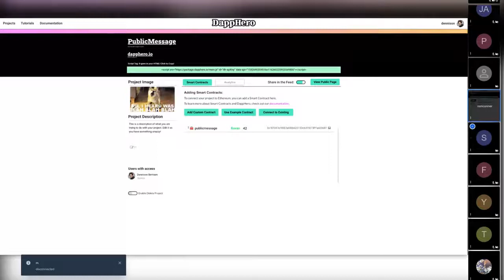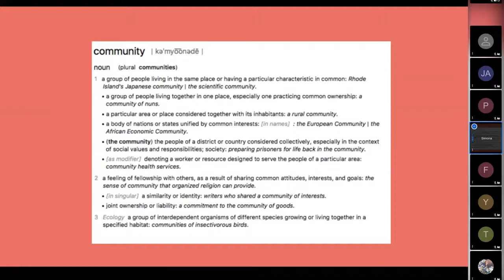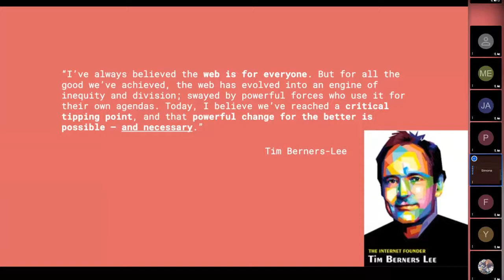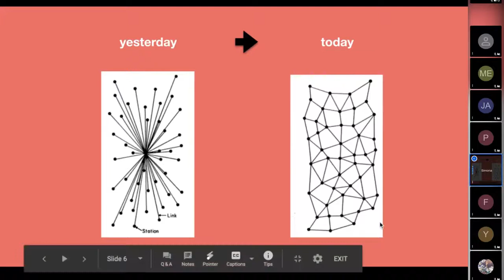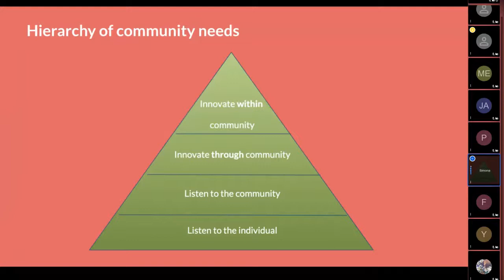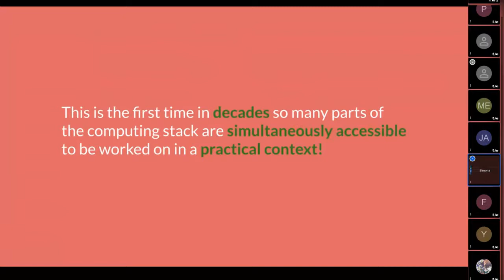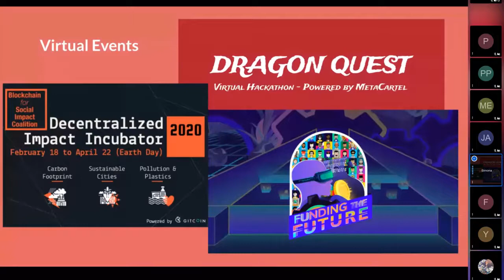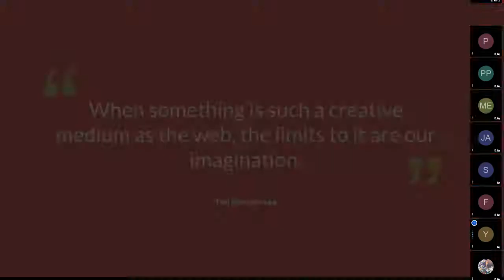InterCon House of Adoption: Building strong web3 communities Simona POP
Simona Pop talks about how we can best be excellent to each other! House of Adoption, buzzes with talks & discussions around adoption. Set at the very beginning of the covid outbreak - as a reaction to it & featuring over 60 speakers; InterCon was the first virtual conference in the Ethereum space.

Octo up! 🐙 Rewatch all the Meta sessions here 👀

Looking for some game-changing DAO collaboration? We have you covered!